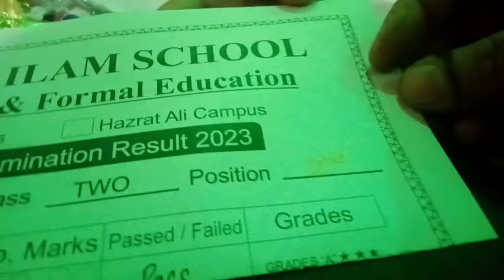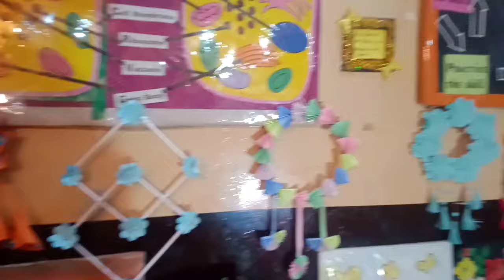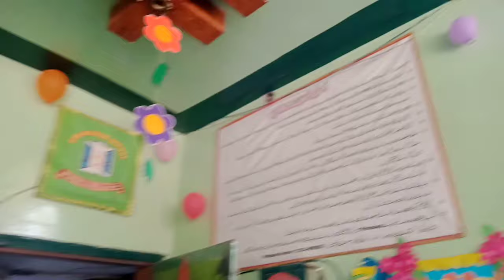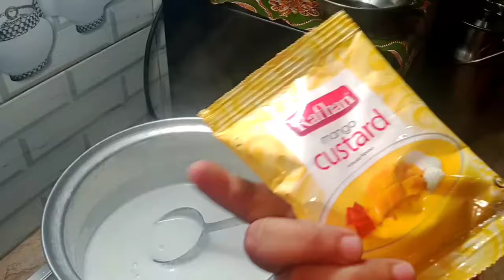Hoor ka result Kaisa raha.| Easy rusk pudding recipe |How much my YouTube income|2024